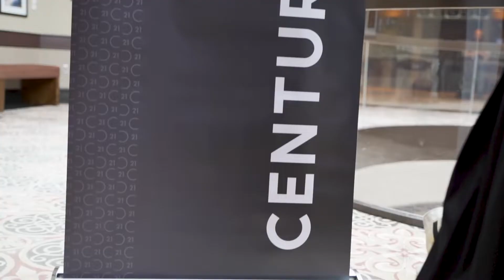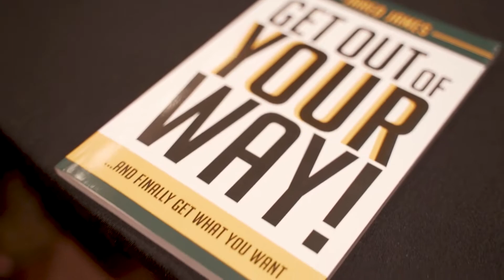Century 21 Affiliated Presents: Jared James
Real Estate Expert and Coach Jared James joined Century 21 Affiliated on September 30, 2021 in Munster, IN.